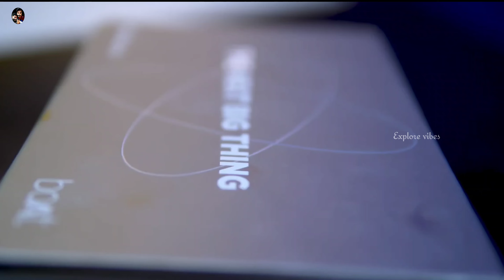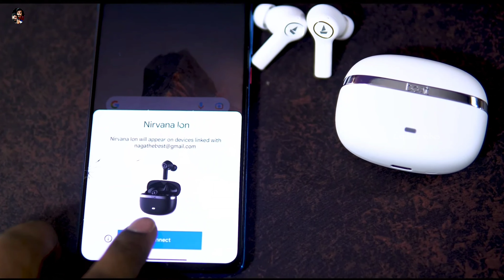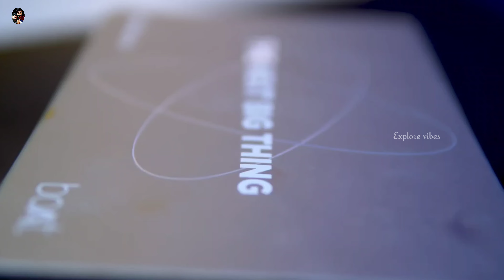boAt nirvana ion best tws under 2000|HYPED tws earbuds|boat nirvana ion malayalam review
product link :-